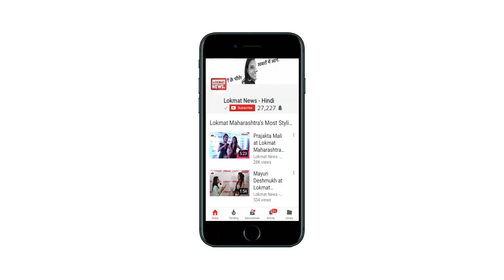Rajasthan Assembly polls: CM Vasundhra Raje confident of BJP’s victory, राजस्थान में भाजपा ?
Jaipur (Rajasthan), Dec 09 : After the Assembly polls were held in Rajasthan on December 7, Bharatiya Janata Party (BJP) state core committee meeting was held in the capital city Jaipur in which a review of 199 seats was done and party’s strategy was also decided accordingly.